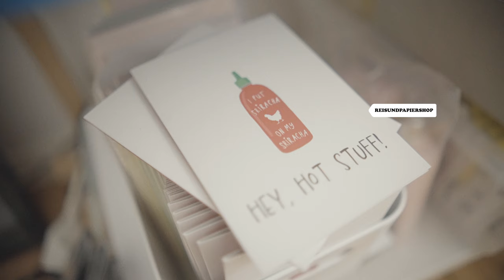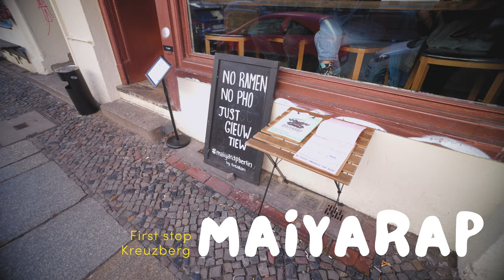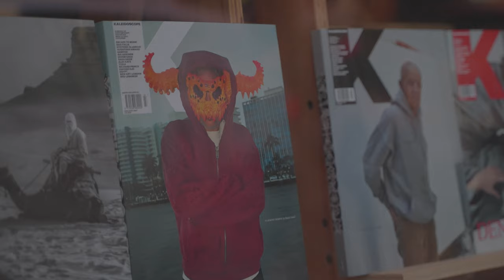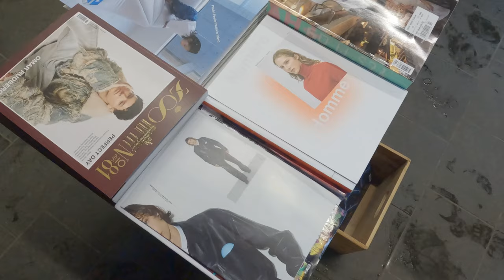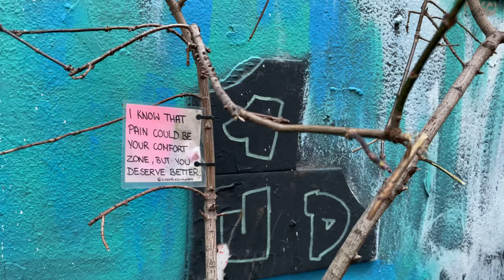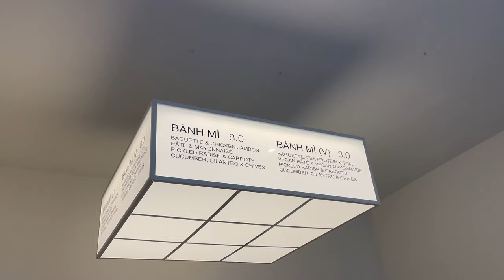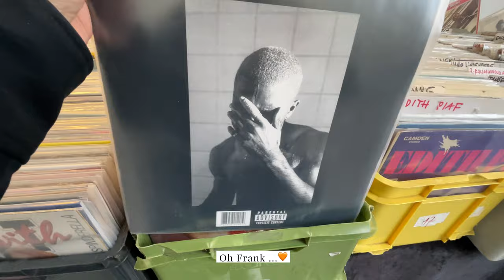Living in Berlin vlog - Thai food, banh mi, magazines, books, gifts, stationery in Mitte & Kreuzberg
Our first vlog. 🥹 Let us share with you a little snippet of our daily life in Berlin. This is usually our weekend routine: Breakfast, lunch and brunch hopping, wandering through our favorite Kiezes and explore the neighborhoods.

0:00 Preview
1:21 @reisundpapier stationery and cards
2:26 Mayarap – Gieuw Tiew Thai noodle soup
3:35 R.S.V.P stationery shop
3:52 do you read me?! books and magazines
5:13 street art alley photo spot
5:54 saveur de bánh mì – Vietnamese sandwiches
6:33 Hackescher Markt
7:12 O.K.-Versand – Householf goods from all over the world
7:40 Engelbecken – Park

🌐 please turn on subtitles/subtítulos/字幕/자막/sous-titres/副标题/Untertitel/ซับไตเติ้ล/تَرْجَمة under 'cc' for all languages 🌐

Thi - @reisundpapier
Wu - ​​​​@maista_wu